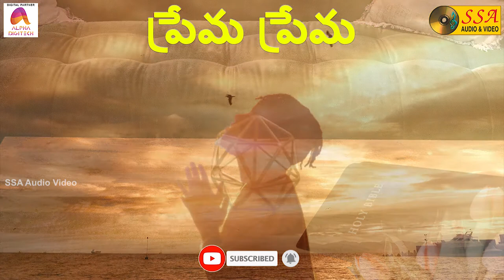Prema Prema - Audio Song | Seeyonu Geethalu | John Bilmoria | SSA Audio&Video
"The LORD is a refuge for the oppressed, a stronghold in times of trouble - Psalm 9:9”

*Song Credits*

Song :   Prema Prema
Album :  Seeyonu Geethalu
Singer :   John Bilmoria
Lyrics :  John Bilmoria
Record Label : SSA Audio & Video
Digital Partner : Alpha Digitech